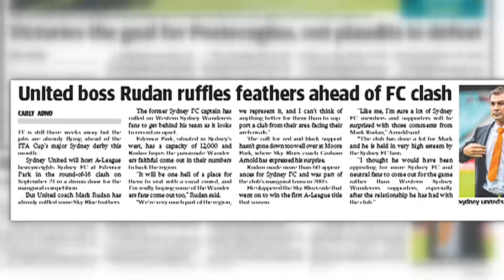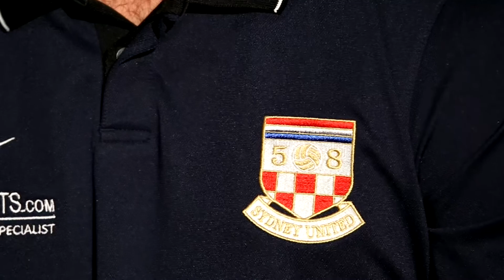FFA CUP - Mark Rudan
Known by Sydney FC fans as the big blue man, Mark Rudan has returned to where it all began, coaching Sydney United in their clash with his former club.